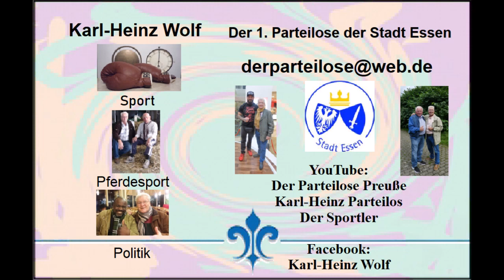Essen-Steele * Sascha Klaar und Band * 88 Tasten Leidenschaft * 3. Video * 2 Lieder * 08.09.2012